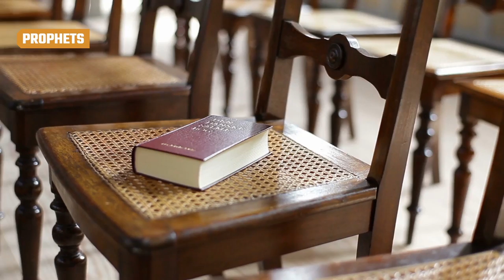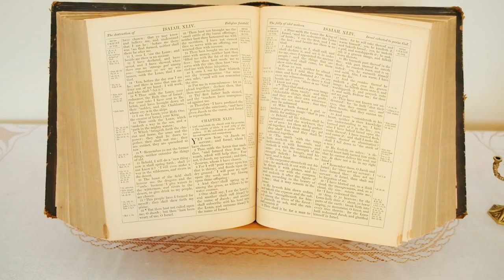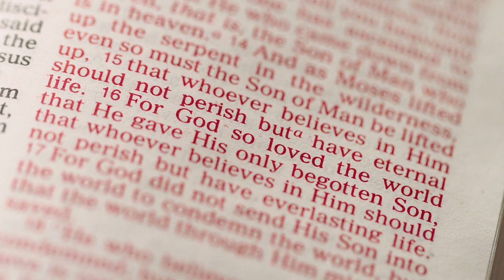Who Wrote The Bible?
The Bible is a long and ancient book. Well, actually it's a series of books collected together by religious people of antiquity. On the surface, the authorship of the Bible is often pretty straightforward. Certain books credit a specific author — like Paul or Solomon — but authorship may not be as easy to establish as that. In many cases, tradition ties an authorial figure to a specific text, but the real writer may be totally unknown. In other cases, an original author's text may be lost to successive generations of editing and redacting, with additions and subtractions made by anonymous writers whose names are lost to time. All that said, we've reviewed the evidence and will try to answer the deceptively complicated question: "Who wrote the Bible?"

The Old Testament | 0:12
Histories | 1:12
Prophets | 1:53
Gospels | 2:42
Apostles and epistles | 3:35
The New Testament | 4:17